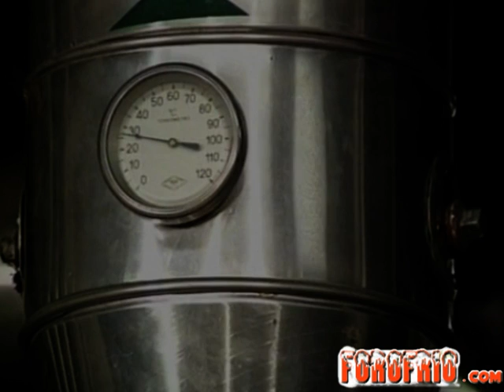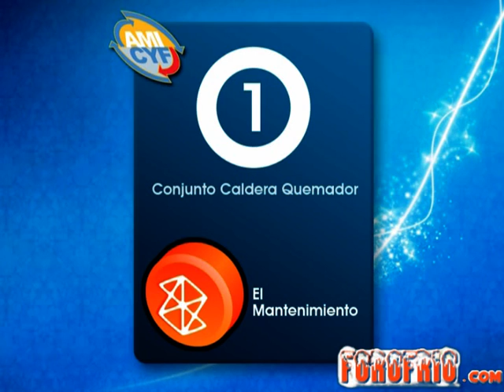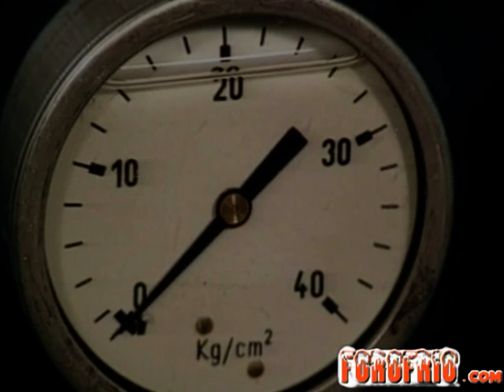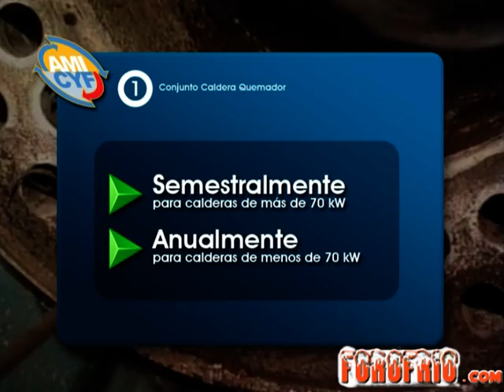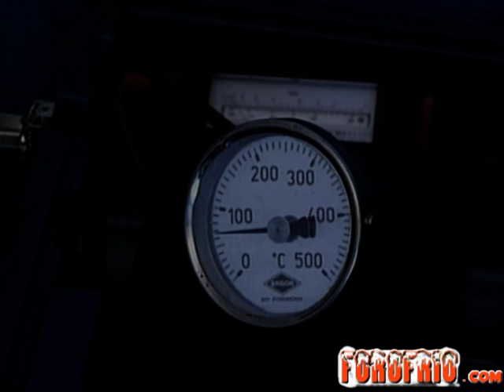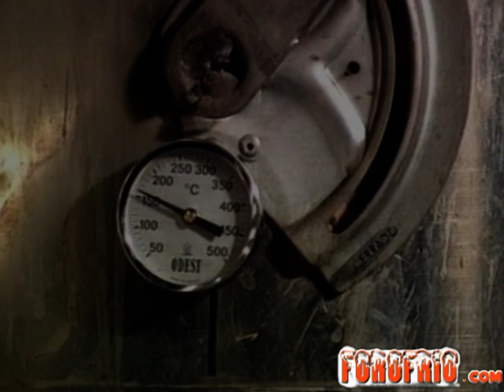1 Mantenimiento Conjunto caldera quemador .mpg